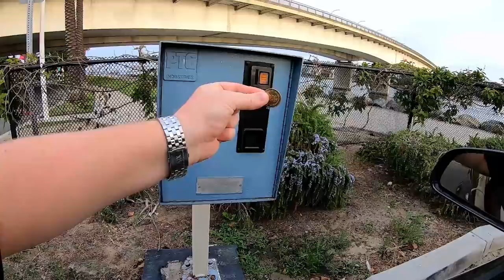FISHING San Clemente Island | OVERNIGHT TRIP (Whole Experience!) Ft. Sharking Crew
The fish were biting and the sun was shining. Sharking Crew and I head out to beautiful San Clemente Island off the coast of Southern California to do some fishing with Sharking Crew. We use live bait, lures and cut bait. This boat is called the Toronado and they're based out of Long Beach, California. The landing is called Pierpoint Landing Sportfishing. This is one of my favorite fishing landings in Southern California. I did my best to record and show you the entire charter boat sportfishing experience, so that way you have an idea of what to expect if you go on one of these trips.

GEAR USED:
Camera (GoPro)
GoPro Underwater Casing
Microphone (Purple Panda)
Apple iPhone Pro Max
iPhone/Camera Tripod Stand
Cheap Pier/Surf Rod ($20!)
Solar Power Bank (Charger)
Rechargeable Head Lamp
Crab Hoop Net
Crab Net Rope For Pier